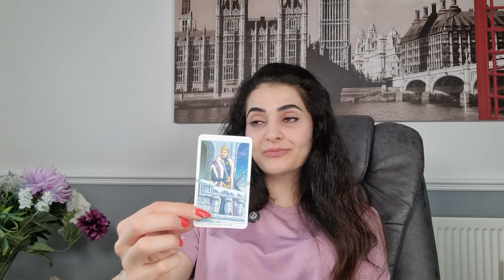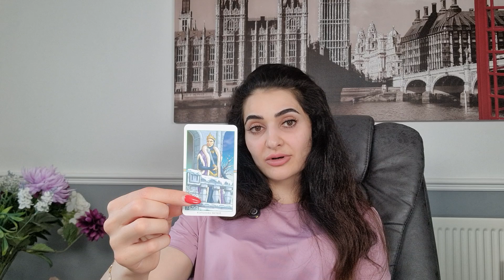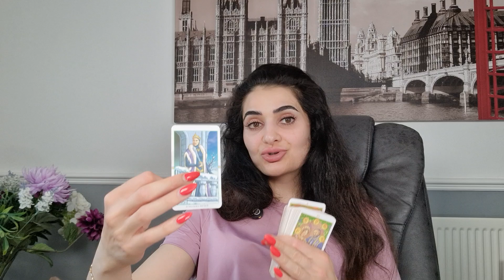ВЫБЕРИ КАРТУ ДНЯ 13.08🌬ЧТО МНЕ ДЕЛАТЬ?☀️УЗНАЙ СВОЙ ОТВЕТ🌟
Выбери карту на 13 АВГУСТА 2024 года. Узнай, что тебя ожидает! Расклад 3 карты даст вам ответ на ваши вопросы! Загадайте вопрос и выбери карту Таро. Узнайте послание, которое предназначено именно вам. Положитесь на свою интуицию, посмотрите на карты и берите ту информацию которая резонирует с вашей личной ситуацией. Карта показывает послание, которое предназначено для вас.